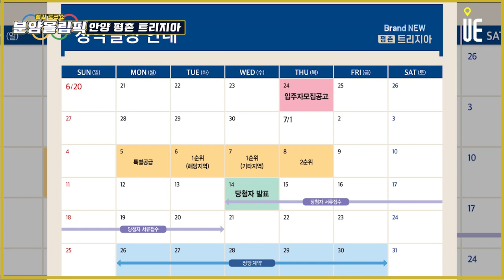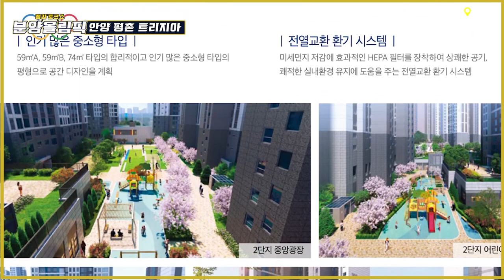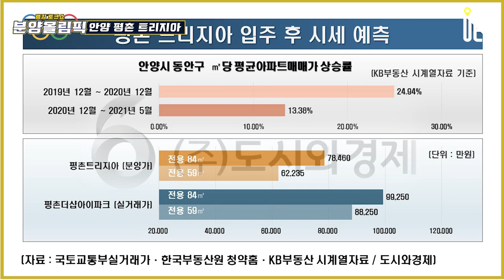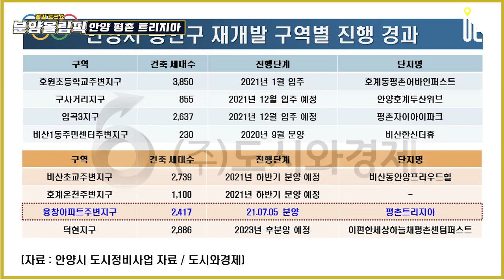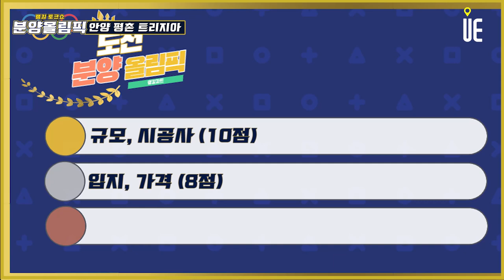생활편의시설 인접!! 안양시 동안구의 재개발 아파트 '평촌 트리지아' 커뮤니티시설 정보 [분양올림픽]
[도시와경제]

단지 내 어린이집이 설치
주민운동시설은 물론 작은 도서관, 게스트하우스 등의 커뮤니티 시설을 갖출 계획
근린생활시설도 함께 들어설 예정
각 동의 사이 공간을 활용한 조경설계도 갖출 예정

평촌트리지아 분양가 59㎡ 6억2,235 / 74㎡ 7억8,460
- 평촌더샵아이파크 1,174세대 / 2019년 입주
  2021년 실거래 평균 59㎡ 8억8,250만 / 74㎡ 9억9,250만
- 주변시세 대비 분양가 : 59㎡ 71%, 74㎡ 79%
- 시장환경 : 안양시 동안구 2020년 24.94% 상승 2021년 5월까지 13.38% 상승

평촌트리지아 외에 동안구에 추가로 진행되고 있는 정비사업 단지

분양 / 착공 : 덕현지구, 호원초등학교주변지구, 구사거리지구, 임곡3지구
분양 전 : 비산초교 주변지구, *호계온천주변지구, 비산1동주민센터주변지구,
융창아파트주변지구-평촌 트리지아가 규모, 입지면에서 가장 우수

평촌트리지아 3기신도시 사전청약과 영향

안양 구도심 재개발로 규모가 2,400세대
인접한 3기신도시는 과천주암지구 11월 사전청약 예정

■ 분양올림픽 ■
■ 쇼미더고민 ■
▶【토 일 오후 5시】
■ 어반스토리 ■
▶【특집편성】
■ 도시와경제 브이로그 ■
▶【대중없음】